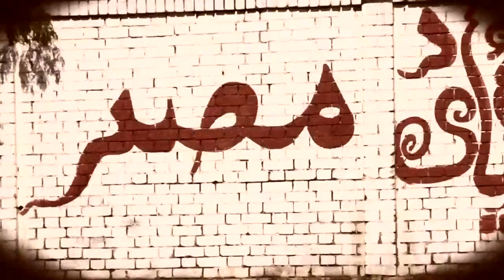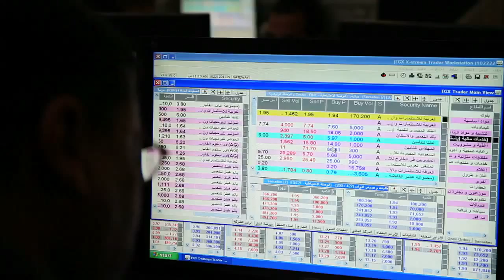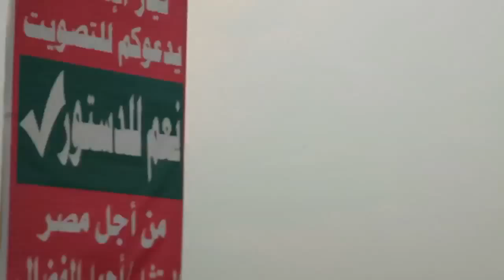The Real Egypt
Poised for a new era of prosperity, the bright promise for new hope grew dim because Mohammed Morsi's Egypt was not the people's Egypt. Plagued by inflation, food shortages and the darkness of rolling black-outs, this was a dark time for the country. This period of our history was marked by a roll-back in rights for women and minorities. More alarming was the moves by the presidency and ruling party to cement its power and remove democracy.

Join us in Cairo to meet Dr. Boutros Boutros Ghali, Former Secretary General of the United Nations, Mervat Tallawy, President of the National Council for Women in Egypt and Dr. Mahmoud Kbeich, Dean of the Law School at Cairo University.
صفحة إيجي ريبورتز على الفيس بوك
صفحة الحاج "زكي قدرة" على الفيس بوك
صفحة تي تي مجلس قيادة المجرة على الفيس بوك
صفحة قناة زي العسل على الفيس بوك